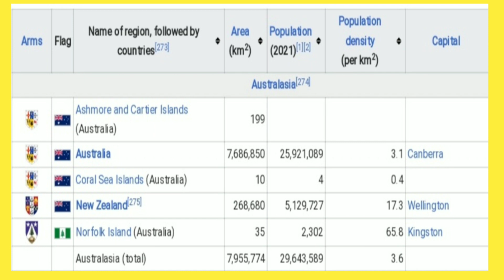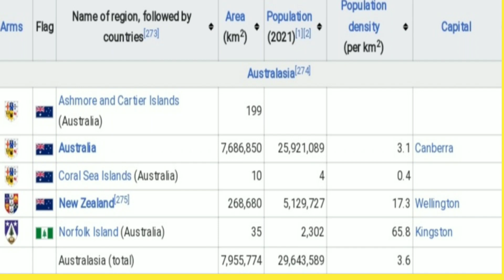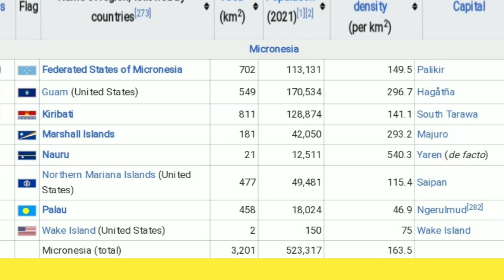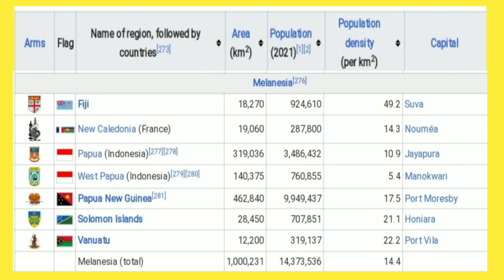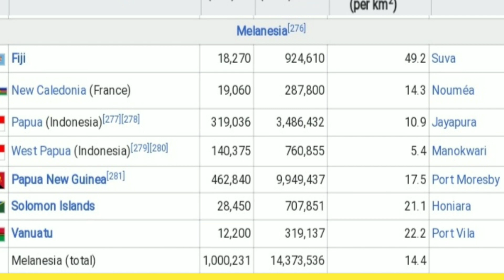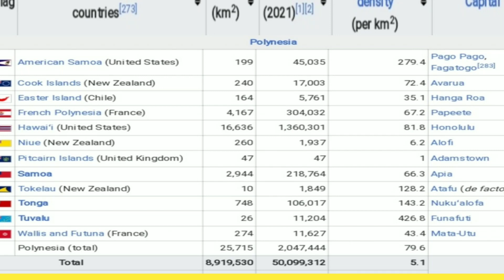Oceania Continent Countries | World Map | Australia Continent |my tricity pathshala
Hello Friends...In this video you will get full information about Oceania Continent Countries and Their capitals,Areas,Population . You will know ...What is Micronesia, Melanesia, Polynesia, Australasia ?

Plz Don't forget to click bell icon to get notifications for our upcoming videos

Thanks
Sat Pal